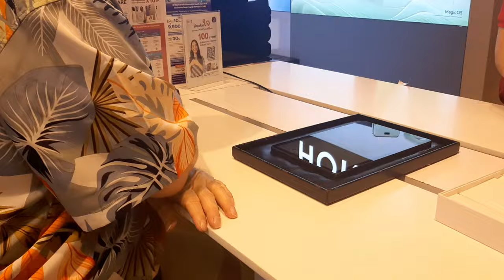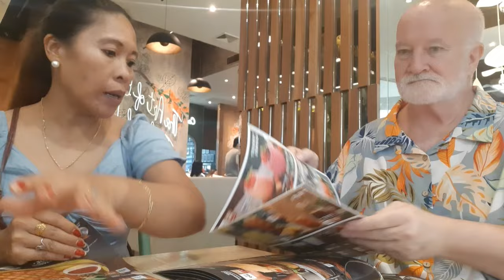WE CANCELLED BUYING CAR AND WE BUY TABLET FOR GAMING.| Ate Lin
Thank you for always supporting and watching our Life in Thailand..
This is all my social account
@Ate Lin